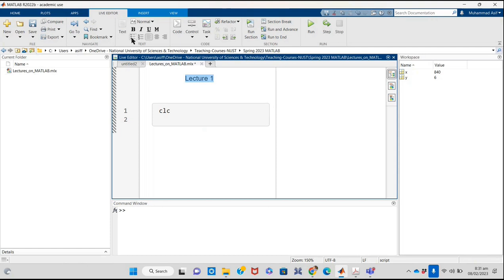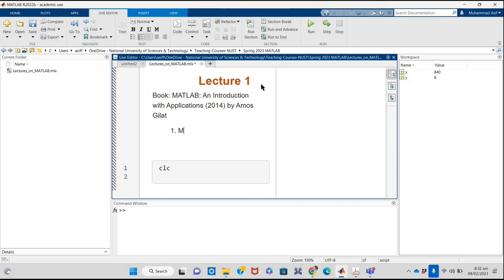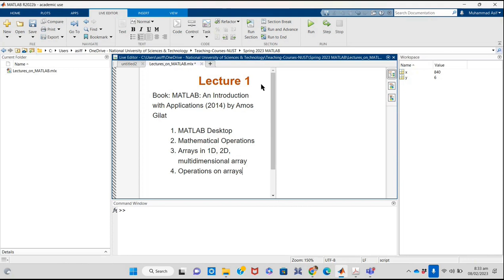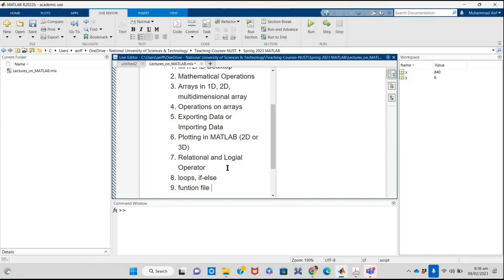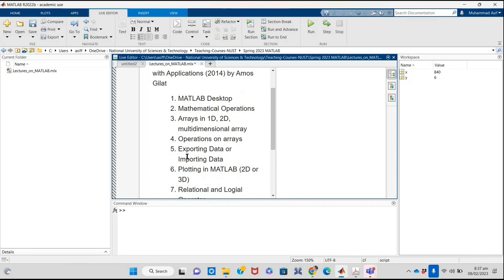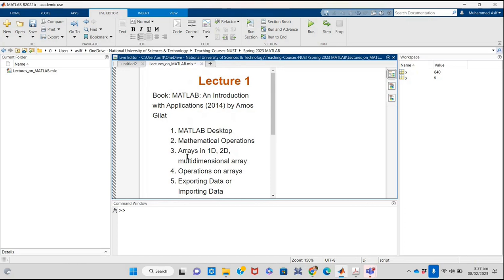Introduction and Content|| Lecture 1|| With English Subtitles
In this first lecture, we talk about the introduction and course contents of the course.